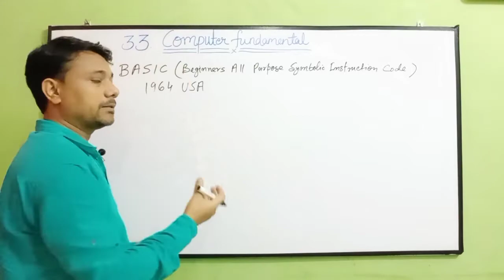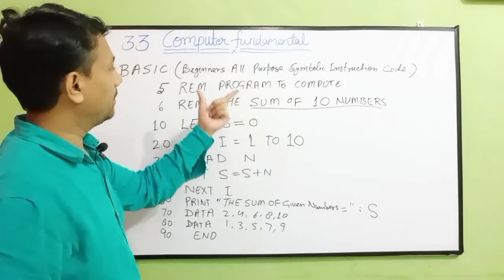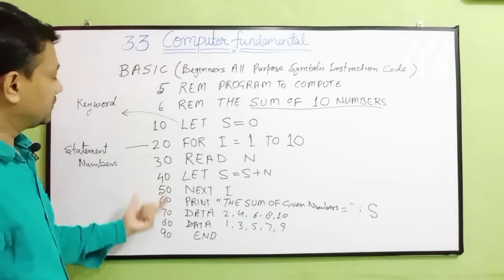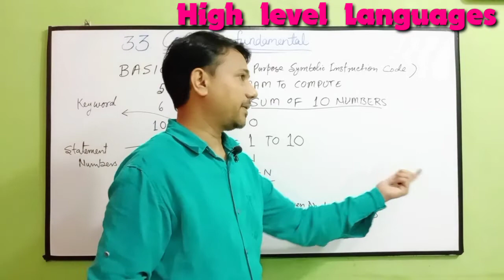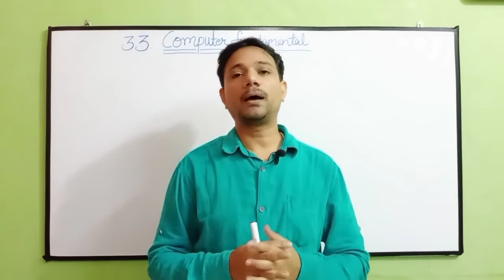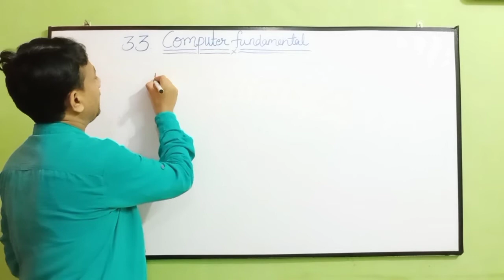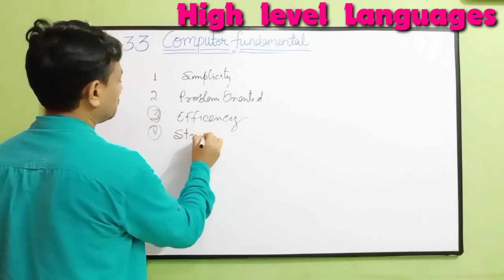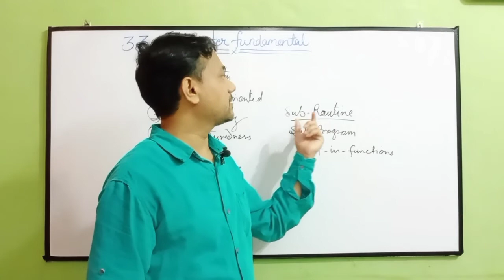Basic programming language and its features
Basic programming language and some of its features, Introduction of Programming and Computer Science, features of cpp language. How to Start Coding, basics of BASIC,
introduction of C++ language.